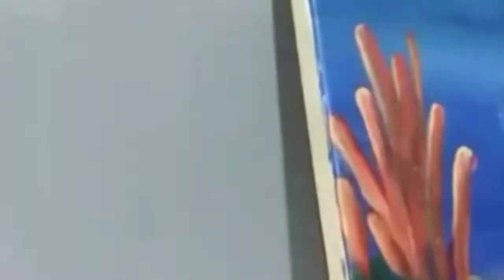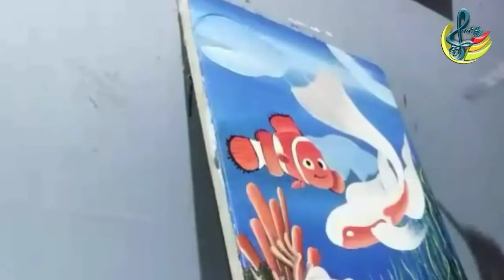NEMO and KOI | Acrylic painting fast video tutorial | How to paint Nemo and Koi fish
Hi guys this is my simple
Nemo and Koi Acrylic painting fast video tutorial..hope you like it..enjoy..😊

MATERIALS:
Latex paint,thalo blue,Hansa yellow,Gloss white,Lamp Black,Canvas cloth with housing or board paint brush [ 3/4, 1/2, 1/4, pointed brush 0.5 0.6 ] clean water.

"ABOUT NEMO AND KOI"

-NEMO-
These bright little fish are many hobbyists’ first fish, making them a tried and tested beginner fish that brings personality and color to your aquarium.

There are at least thirty species of Clownfish but two of them (most frequently called Orange Clownfish) are the most popular varieties. Their care needs are very similar, so this article will focus on caring for these two species. These are the Ocellaris Clownfish (Amphiprion ocellaris, also known as the False Percula Clownfish) and the Percula Clownfish (Amphiprion percula).

-KOI-
Koi are an ornamental species of fish that descend from the carp. In the 1600s, Chinese farmed carp in rice paddies, a practice that traveled to Japan, where the Japanese noticed odd color variations in some of the carp and bred them, creating the koi species. Koi used to only be found in red, white, black and blue, but have since been bred in different combinations of all the colors in the rainbow.